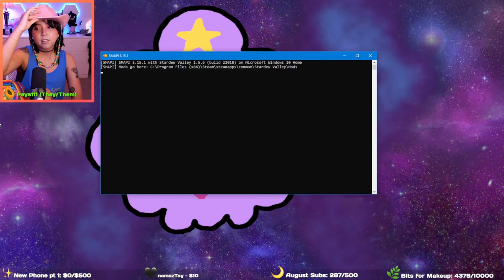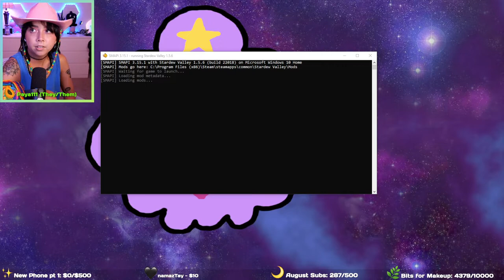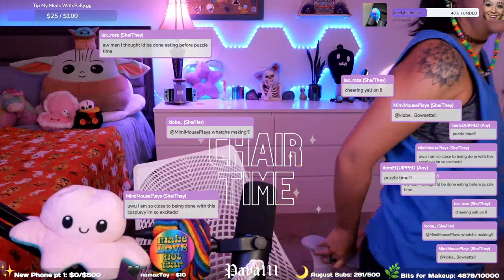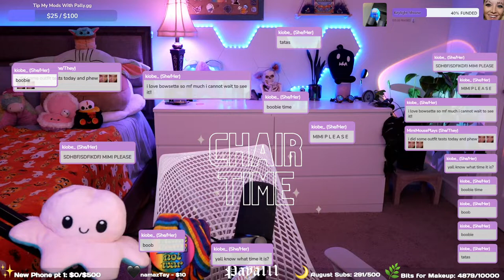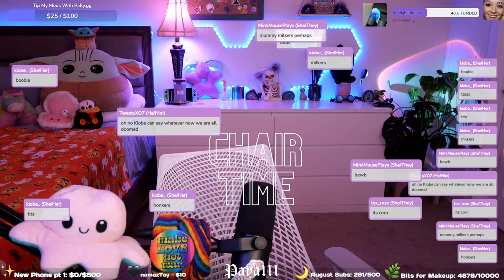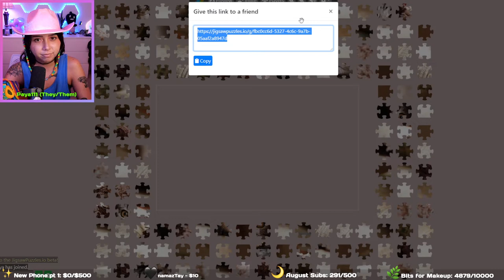♡ ginger island cowboi ♡ ~ twitch livestream 8/30/2022